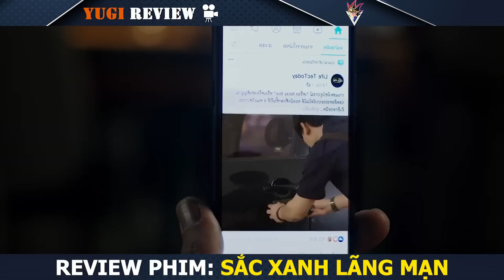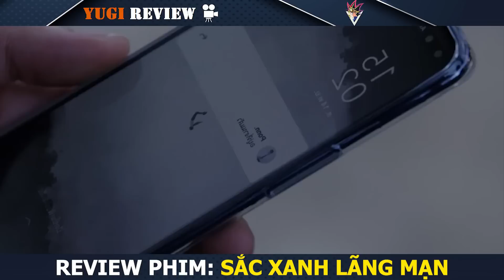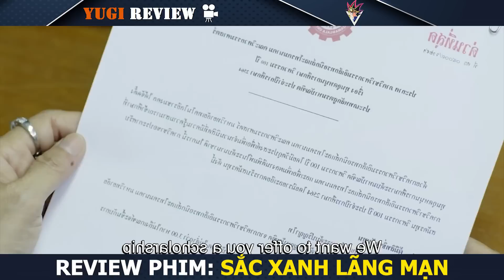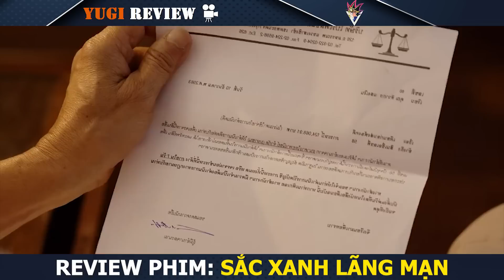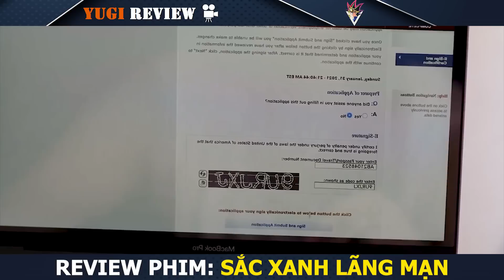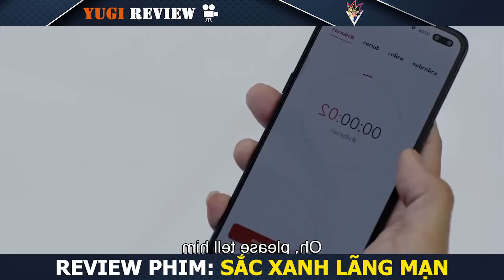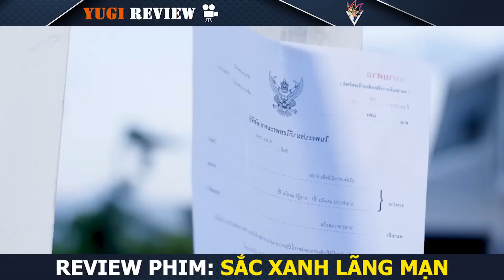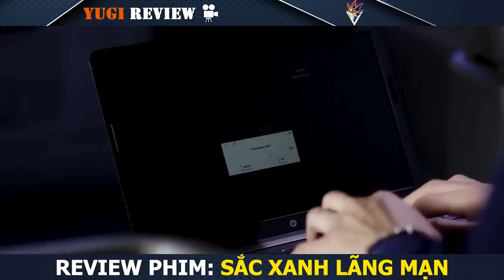[Review Phim] Cô Tiểu Thư Si Tình Phải Lòng Siêu Đạo Chích | Sắc Xanh Lãng Mạn | Tóm tắt Phim hay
Hôm Nay Mình Sẽ Tóm Tắt Phim: Sắc xanh lãng mạn